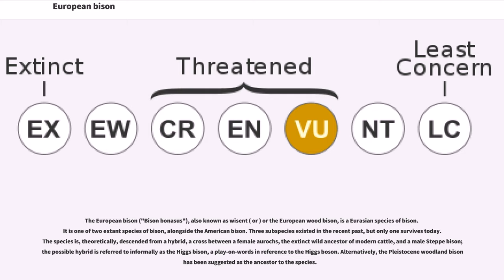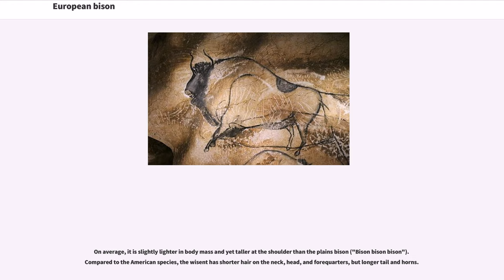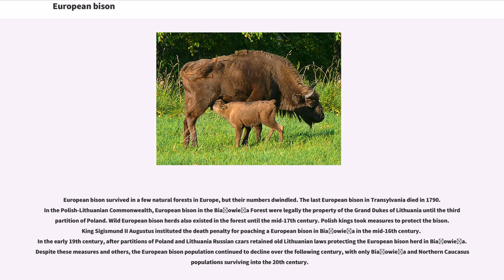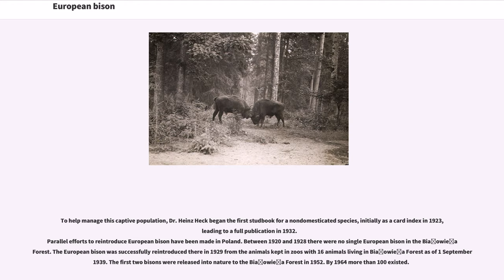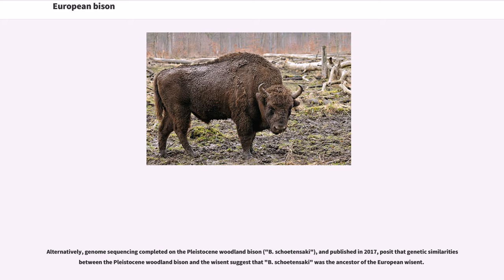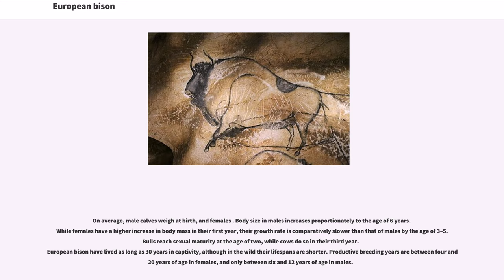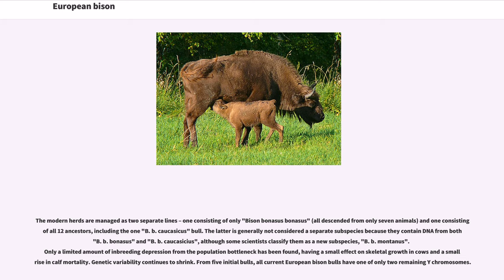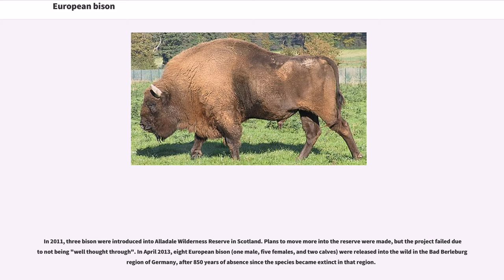European bison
The European bison ("Bison bonasus"), also known as wisent ( or ) or the European wood bison, is a Eurasian species of bison. It is one of two extant species of bison, alongside the American bison. Three subspecies existed in the recent past, but only one survives today. The species is, theoretically, descended from a hybrid, a cross between a female aurochs, the extinct wild ancestor of modern cattle, and a male Steppe bison; the possible hybrid is referred to informally as the Higgs bison, a play-on-words in reference to the Higgs boson. Alternatively, the Pleistocene woodland bison has been suggested as the ancestor to the species.

European bison were hunted to extinction in the wild in the early 20th century, with the last wild animals of the "B. b. bonasus" subspecies being shot in the Białowieża Forest (on the Belarus-Poland border) in 1921, and the last of "B. b. caucasus" in the northwestern Caucasus in 1927. "B. b. hungarorum" was hunted to extinction in the mid-1800s. The Białowieża or lowland European bison was kept alive in captivity, and has since been reintroduced into several countries in Europe. They are now forest-dwelling. The species has had few recent predators besides humans, with only scattered reports from the 19th century of wolf and bear predation. European bison were first scientifically described by Carl Linnaeus in 1758. Some later descriptions treat the European bison as conspecific with the American bison. It is not to be confused with the aurochs, the extinct ancestor of domestic cattle.

In 1996, the International Union for Conservation of Nature classified the European bison as an endangered species. Its status has since been changed to being a vulnerable species. In the...